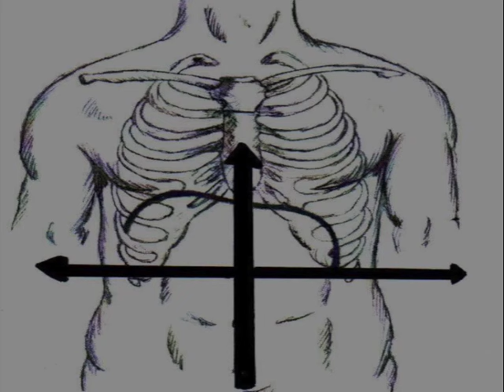Le Maître de tous les grands acteurs français parle de la respiration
🎤        🧚🏻      Prenez conscience de votre sangle abdominale comme tous les grands interprètes      🧚🏻

__________ 👇🏻 DESCRIPTION 👇🏻__________

JEAN-LAURENT COCHET, metteur en scène, professeur d'art dramatique, et illustre comédien, nous parle de la RESPIRATION.

Il a été le Maître de Fabrice Lucchini, Gérard Depardieu, Isabelle Huppert, Richard Berry, Daniel Auteuil, Emmanuelle Béart, Stéphane Guillon, Mélanie Thierry, et plus d'une centaine d'autres.

Nous venons de la même école car le théâtre et le chant (sérieux) partagent la même technique de respiration!

Je vous enseigne dans mes cours, mes formations en ligne et mes coaching, comment trouver et maîtriser cette respiration si précieuse à tout interprète digne de ce nom : la respiration diaphragmatique et intercostale.

Comment abandonner la respiration thoracique et la déplacer dans la sangle abdominale?

Comment travailler les muscles intercostaux ainsi que contrôler le soutien?

Comment libérer sa voix tout en la contrôlant parfaitement?

En entrant dans la cours des grands et en vous abonnant à cette chaîne!

🎶🎤🎁 - Pour obtenir un COURS (GRATUIT) et vous entraîner tout en étant guidé (pour voix masculine et voix féminine), ça se passe

🎶🧘🏼🌬- Vous pouvez aussi vous procurer ma formation sur la RESPIRATION DIAPHRAGMATIQUE ET INTERCOSTALE "10 JOURS POUR MAÎTRISER SA RESPIRATION"

🎶🎤🎶 - VOICE POWER: 10 EXERCICES FACILES ET PROGRESSIFS POUR DOUBLER VOTRE PUISSANCE VOCALE SANS PASSER PAR LA GORGE (et crier)

___👇🏻 VOUS VOULEZ UN DIAGNOSTIC GRATUIT SUR VOTRE TECHNIQUE VOCALE ?👇🏻 __

Suivez mes lives ici sur YOUTUBE de 18h à 19h à partir de lundi 17 janvier et venez me chanter une chanson (ou déclamer un texte) !
Ça peut être un titre de votre choix: composition ou reprise...
Il faudra juste que vous ayez un accompagnement (karaoké, instruments si vous pouvez vous accompagner ou un guitariste/pianiste à portée de main);
Il vous suffira de me dire lors du live que vous voulez passer et je vous enverrai un lien puis vous apparaitrez à l'écran!

  🔔 tout en activant la Cloche ! 🔔

🎶 📱 Vous pouvez aussi recevoir des CONSEILS GRATUITS QUOTIDIENS, en me suivant sur INSTAGRAM

👍🏻   🌟 LIKEZ ou FAITES-MOI PART DE VOTRE EXPÉRIENCE OU DE CE QUE VOUS PENSEZ DANS LES COMMENTAIRES EN DESSOUS DES VIDÉOS, J'Y RÉPONDS 👍🏻🌟